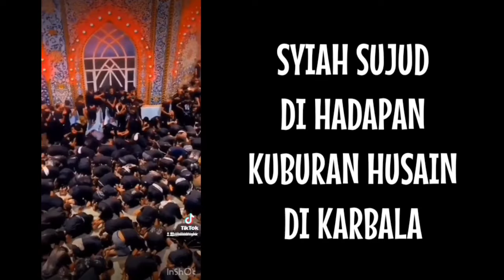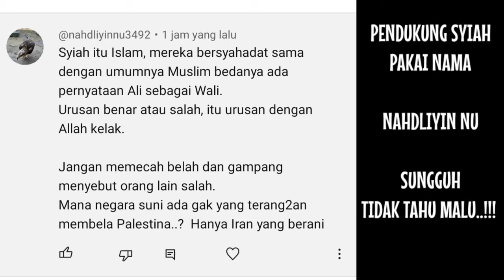kuclukk paraaahh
QAF MEDIA ILMU

Qaf media menyajikan informasi keislaman dan sejarah. Video hanyalah sebagai referensi berbagai riset dan data berupa foto dan video yang berasal dari berbagai sumber.

Anda memiliki usaha? tapi belum punya logo dan branding yang sesuai? Kami siap membantu branding dan desain logo sesuai dengan usaha anda. Kami juga menyediakan jasa kelola sosmed untuk bisnis anda,Hubungi kami melalui :